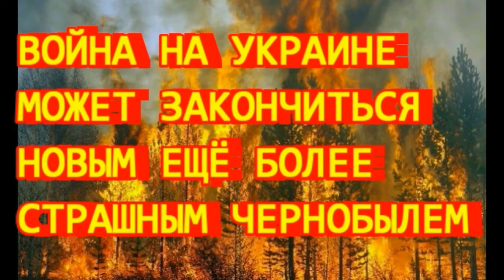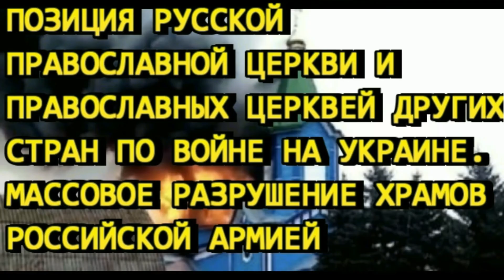Фашисты притворяются антифашистами, а нацисты борются с нацистами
Россия в войне с Украиной: Фашисты притворяются антифашистами, а нацисты борются с нацистами.

автор - Ива (Ирина) Афонская, филолог, литератор, поэтесса, художница, фотограф из Москвы, с 2015 года живёт в Болгарии.

ДРУГИЕ ВИДЕО :
и другие
ПОДПИСАТЬ ПЕТИЦИЮ ПРОТИВ ВОЙНЫ:
ПРАВДА О ВОЙНЕ НА УКРАИНЕ - ГДЕ ЕЁ МОЖНО УЗНАТЬ:
КАНАЛЫ:
ФЕЙСБУК WATCH
2. Скачайте наше приложение (пока оно доступно только в AppStore, вскоре появится и в Google Play)